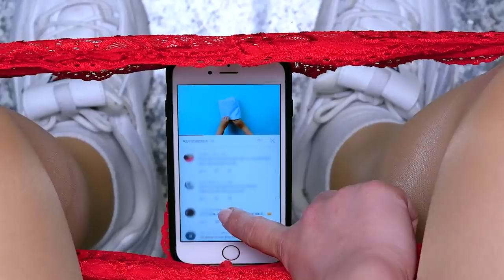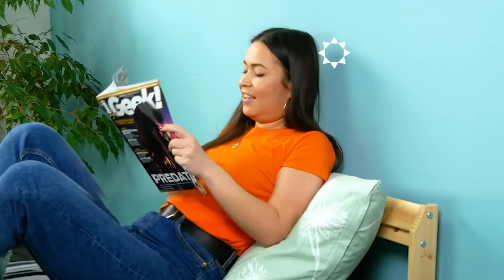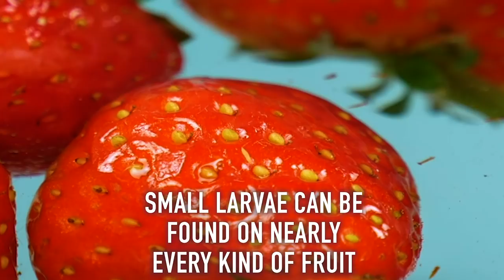Absolutely Amazing! Our Top 10 Tips & Tricks Of 2021 (So Far)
CLEVERLY'S BEST TIPS & TRICKS OF 2021 (SO FAR) 💯🎉👏